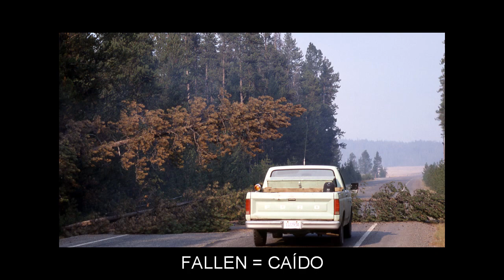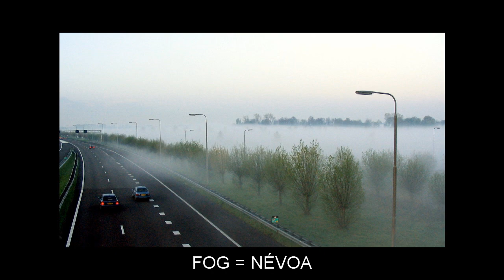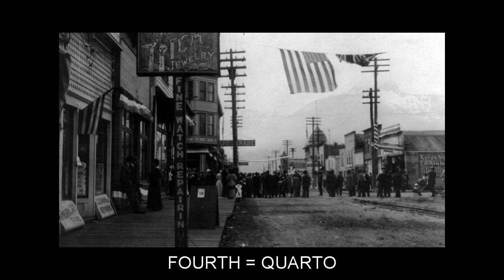"F" Flashcards: Level 2 - Inglês for Brazilian Portuguese Speakers.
Vocabulary words included: FAINT=DESMAIA; FAITHFUL=FIEL; FALLEN=CAÍDO; FALLING=CAINDO; FALLS=CAI; FALSE=FALSO; FAME=FAMA; FAMOUS=FAMOSO; FAREWELL=ADEUS; FARMER=FAZENDEIRO; FAVORITE=FAVORITO; FIBER=FIBRA; FIFTH=QUINTO; FIG=FIGO; FILM=FILME; FIND=ACHAR; FINISHED=ACABADO; FIRM=FIRMA; FLAME=CHAMA; FLAMMABLE=INFLAMÁVEL; FLAT=APARTAMENTO; FOAM=ESPUMA; FOG=NÉVOA; FOOD=ALIMENTO; FOOTBALL=FUTEBOL; FOR=PARA; FORCE=FORÇA; FOREHEAD=TESTA; FOREIGN=ESTRANGEIRO; FOREVER=PARA SEMPRE; FORGET=ESQUEÇA; FORGOTTEN=ESQUECIDO; FORMER=ANTERIOR; FORTUNATELY=FELIZMENTE; FOUNTAIN=FONTE; FOURTH=QUARTO; FRAGILE=FRÁGIL; FRIDAY=SEXTA-FEIRA; FRUIT=FRUTA; FUNNEL=FUNIL